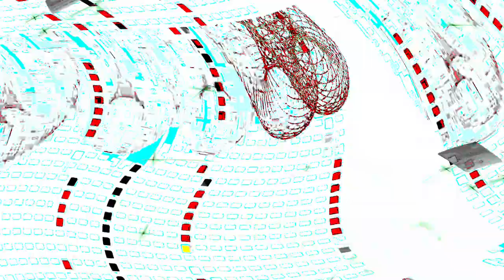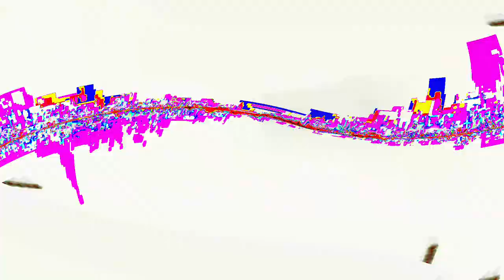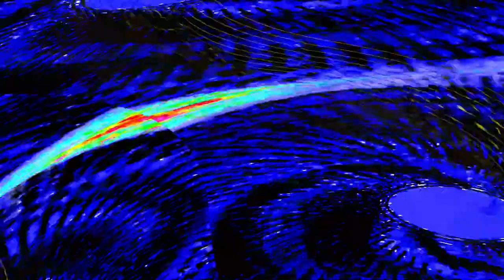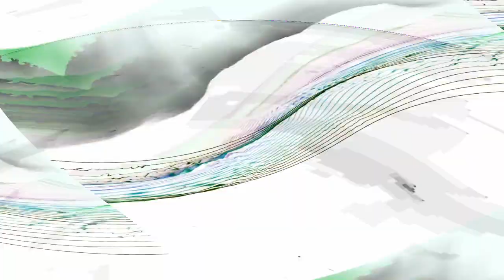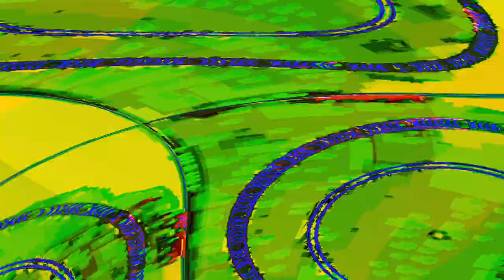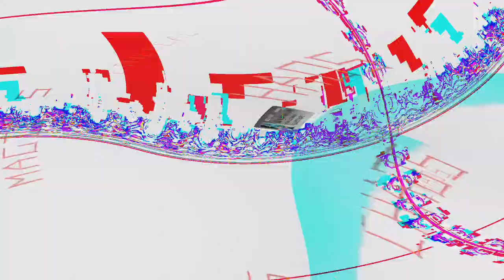[EPILEPSY WARNING] Movie 24 04 28 11h08m48s